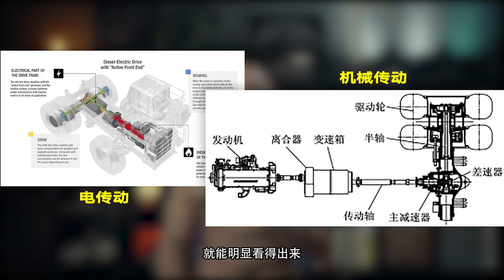汽车界的扛把子矿山卡车，居然最青睐女司机，这是为什么？【科学火箭叔】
本频道制作的所有视频都是为了向观众传递有趣的科普知识，绝对符合平台的使用政策。 当今汽车界的扛把子——矿山卡车，居然最青睐女司机，这是为什么呢？我是“百科全叔”火箭叔，今天就让我们来一起了解一下！
汽车界的扛把子矿山卡车，居然最青睐女司机，这是为什么？